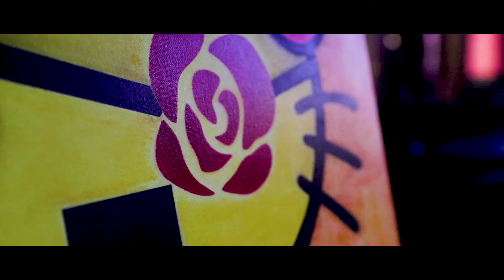Coachella Magazine Presents Hip Hop Halloween w/ Tysen Knight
OCT 27 | Hip Hop Halloween w/ Coachella Magazine and Tysen Knight at Kilos Cantina